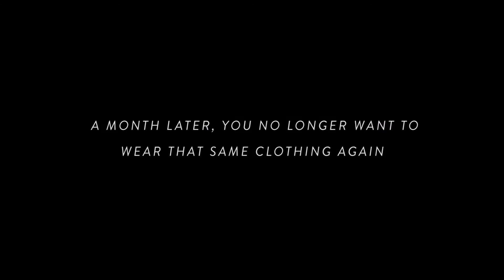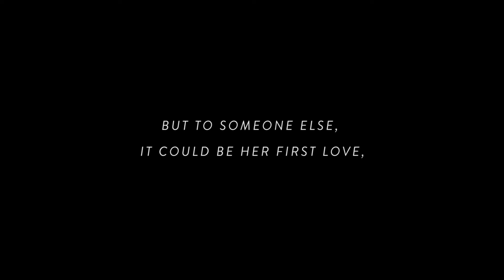Fashion Recycling (X)S.M.L Style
Donate any of your three older (X)SML clothing by simply placing them in any of our Jakarta stores from today till the end of the month.  We will inspect all items to ensure that they are still in reasonable conditions to be given to others.   Not only you can contribute something positive to the society, you can receive Rp 50,000 voucher only from your most loved brand, (X)SML.  Your old clothing maybe first loves for others.  Be responsible, Be (X)SML.  Act now.